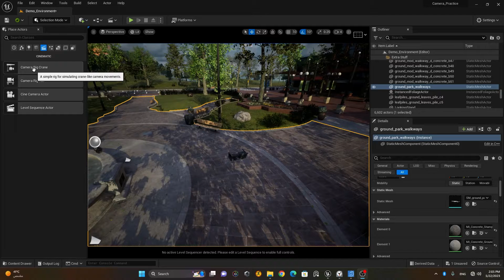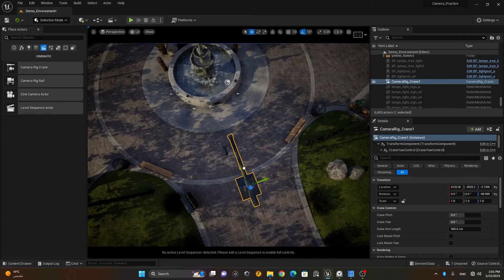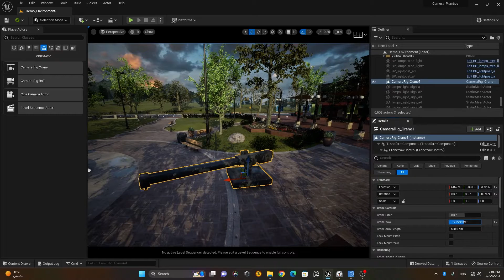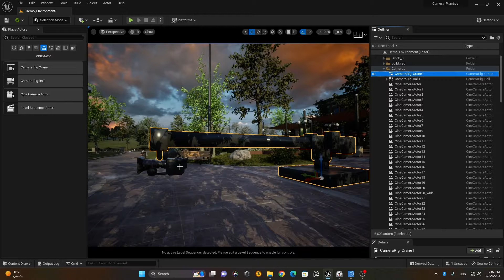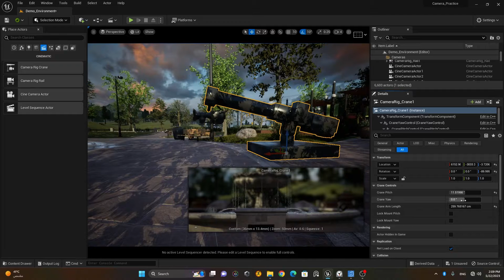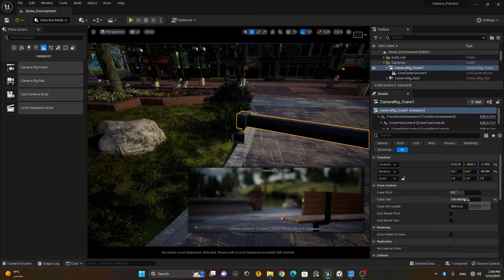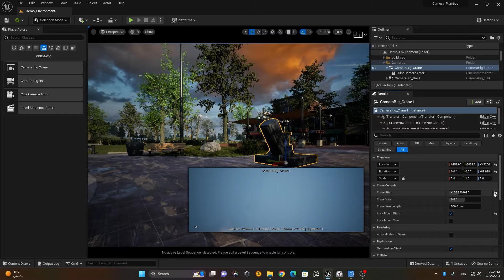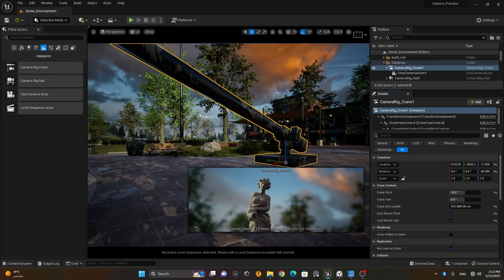Camera Rig Crane | Lesson 3 | Chapter 5| Unreal Engine Cinematics Full Course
Description: Discover how to construct camera rigs with cranes to achieve sweeping, elevated shots that add drama and visual impact to your cinematic scenes in Unreal Engine.